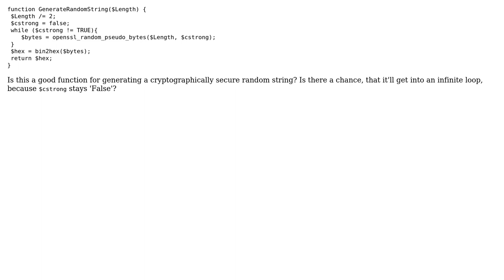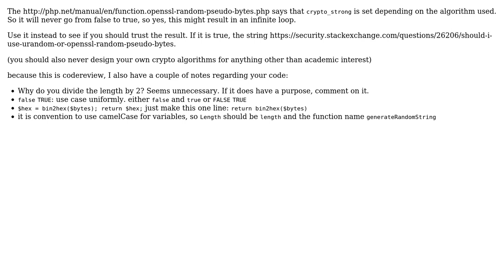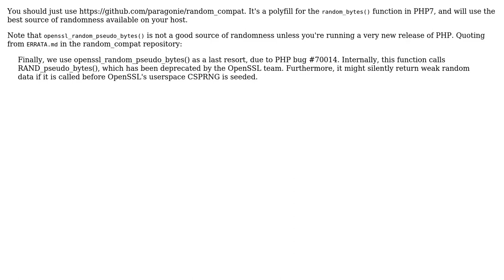Code Review: Random String Generator using OpenSSL in PHP (3 Solutions!!)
Code Review: Random String Generator using OpenSSL in PHP

With thanks & praise to God, and with thanks to the many people who have made this project possible! | Content (except music & images) licensed under CC BY-SA | Music | Images & others | With thanks to user tim user Schism user Jamal user Entimon user cweagans and the Stack Exchange Network Trademarks are property of their respective owners. You are responsible for your own actions.